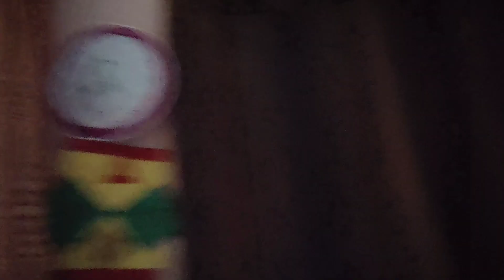किरण ने दी स्पेशल पार्टी मजा ही आ गया